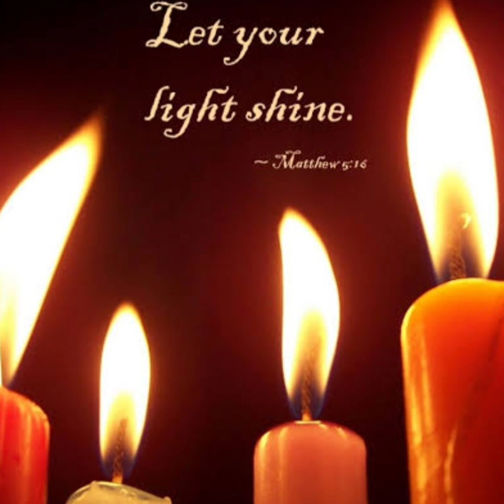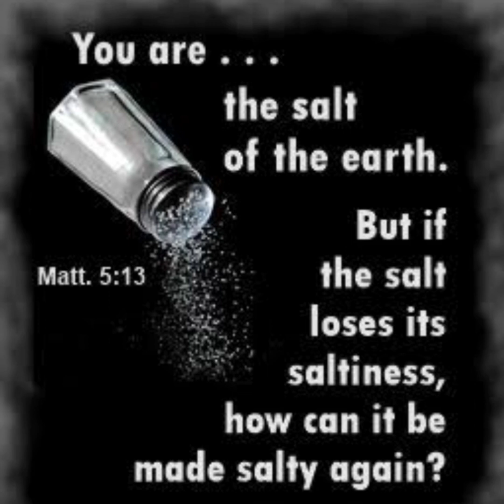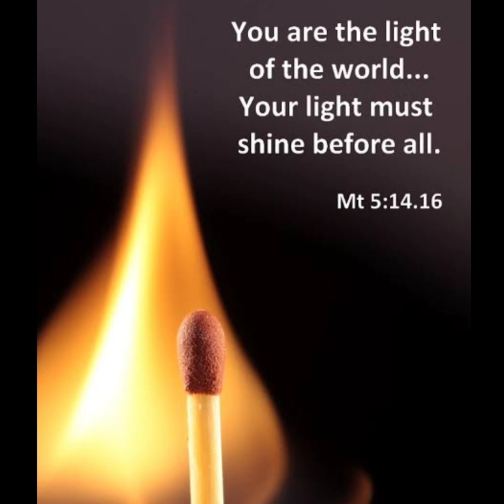ఒక్క క్షణం నీ సన్నిధిలో..., Mr. Atmakuri Prasad Rao, 13.06.23